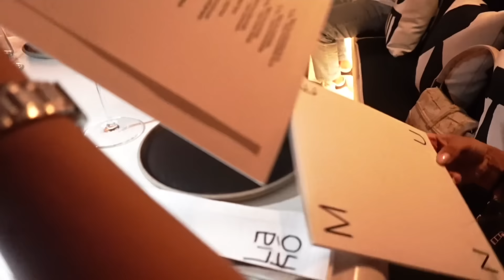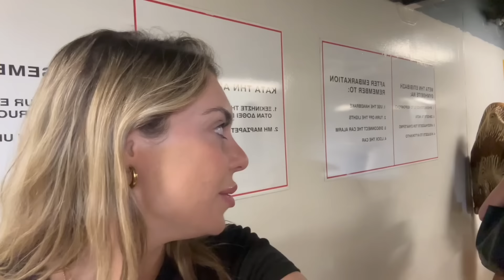Ζήσαμε μετά από 7 μποφόρ; | Syros vlog